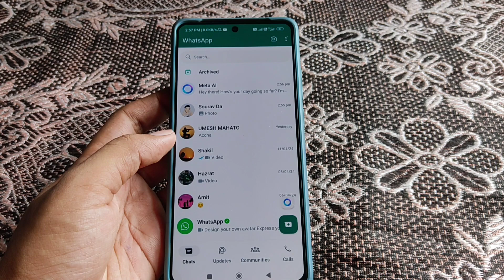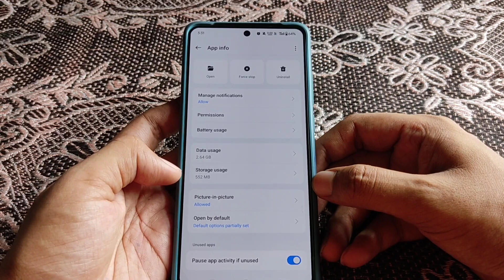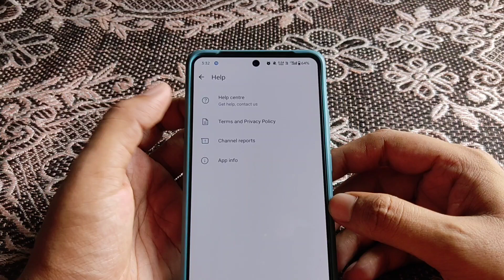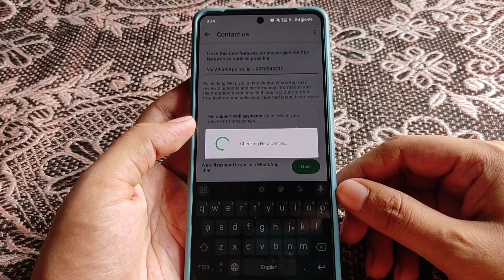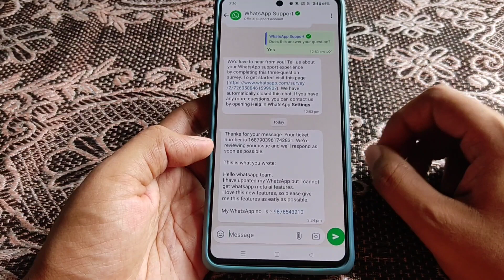How to Get Meta Ai Option on Whatsapp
🔴 𝗩𝗶𝗱𝗲𝗼 𝗰𝗼𝘃𝗲𝗿𝗲𝗱 :-

How to enable meta ai in whatsapp

How to get meta ai

Whatsapp meta ai option not showing

Whatsapp ai

How to get meta ai on whatsapp 2024

Meta ai whatsapp not showing problem

Whatsapp meta ai option not showing problem

Whatsapp chatbot

Meta ai option not showing on whatsapp

How to create whatsapp ai chatbot

How to get meta ai whatsapp

Get meta ai on your whatsapp

Whatsapp meta ai option missing